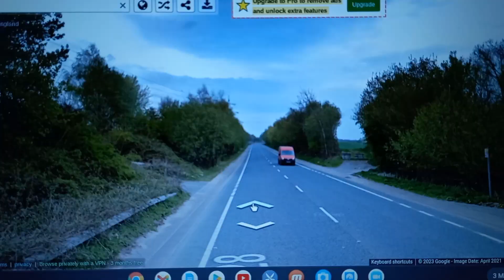Travel to Tesco Hemsworth